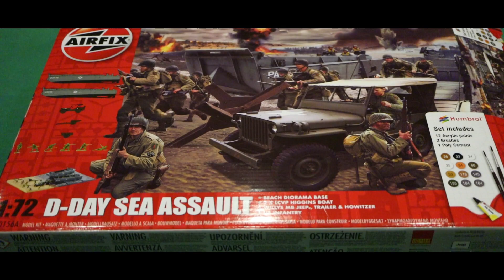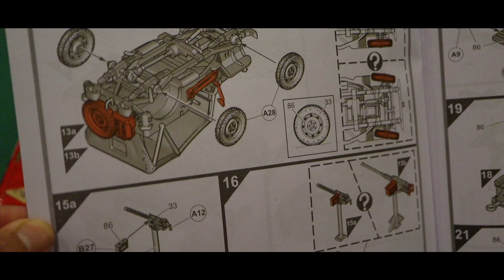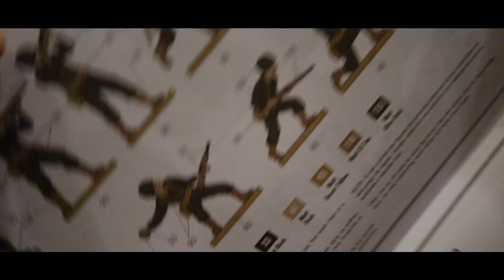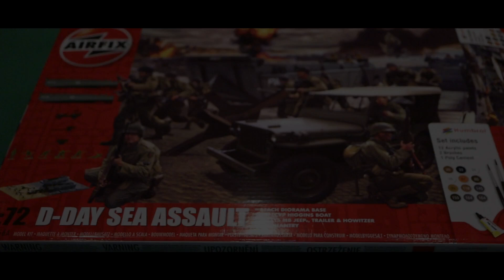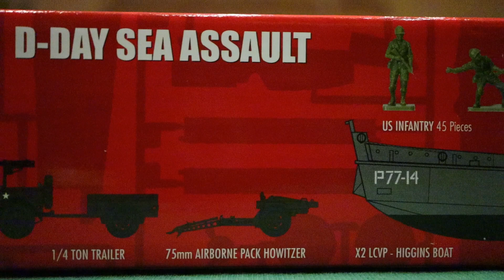D-DAY - Sea Assault - Airfix Unboxing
Unboxing del battle set Airfix dedicato allo sbarco in Normandia in scala 1/72.